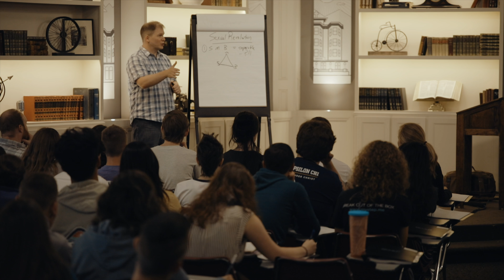Summit CO Session 5, 2018 - Highlight Film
for information on Summit's Summer Student Conferences.

Summit offers a 12-day worldview intensive that equips young adults to resolutely champion a Christian worldview in their culture. Summit Ministries hosts eleven Summer Student Conferences in Colorado, Pennsylvania, and Tennessee.